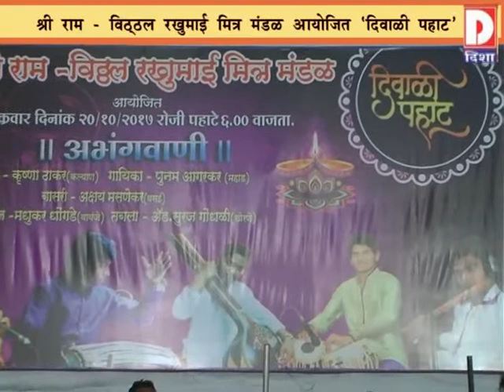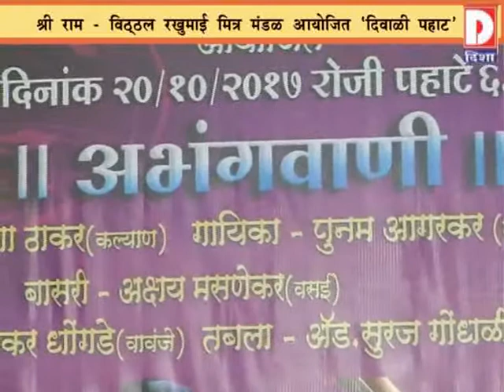Disha News Update - श्री राम - विठ्ठल राखुमाई मित्र मंडळ आयोजित 'दिवाळी पाहट' डोंगरीचा पाडा